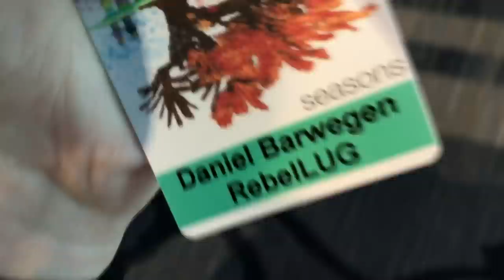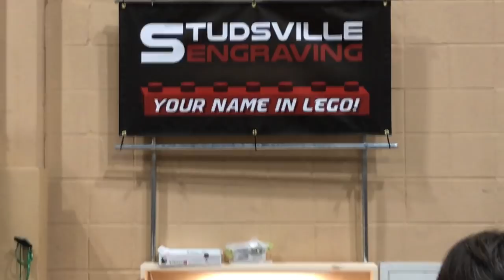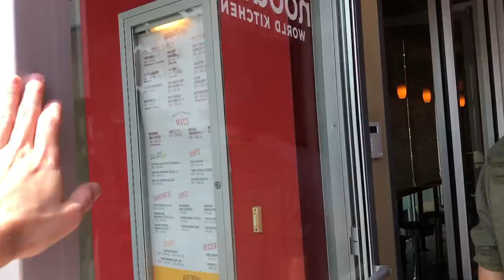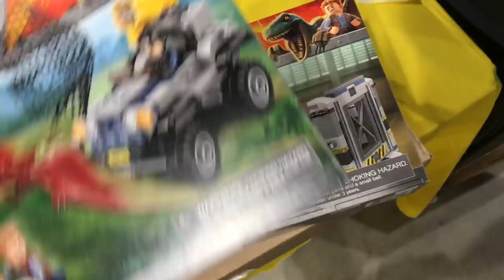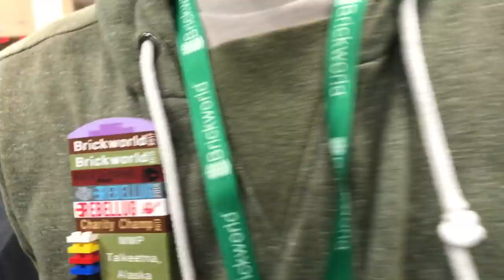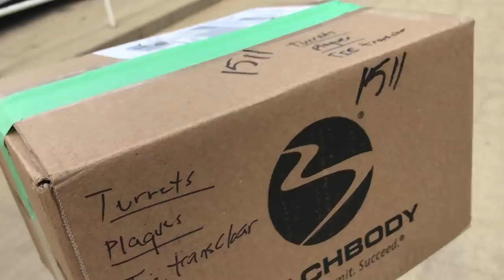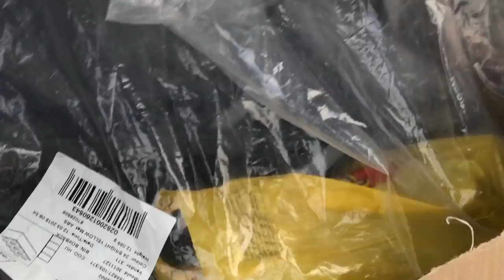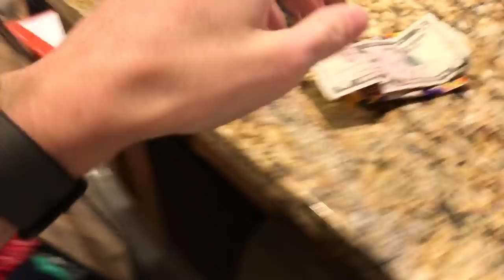LEGO DEALS, GREAT LEGO MOCS, Final Public Day! | MandRproductions LEGO Vlog!